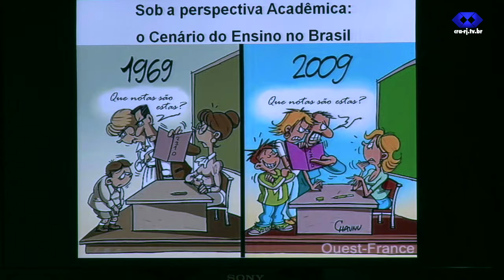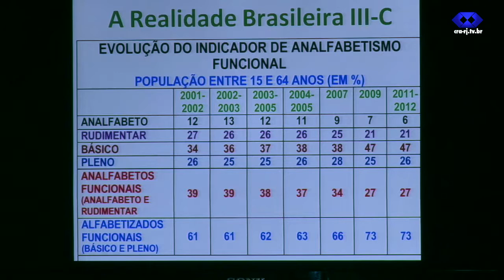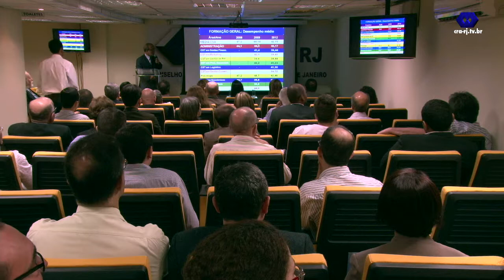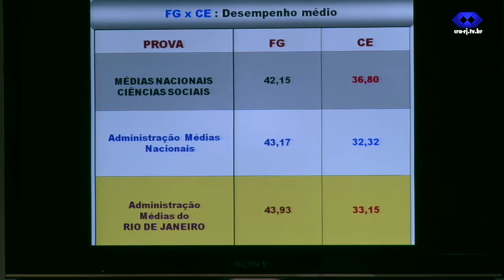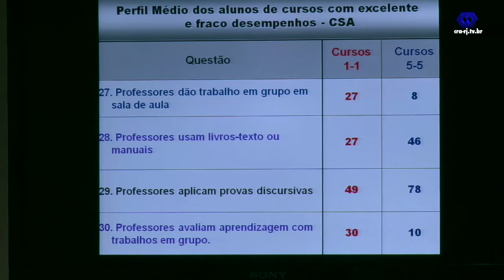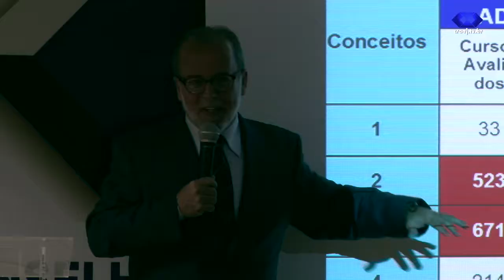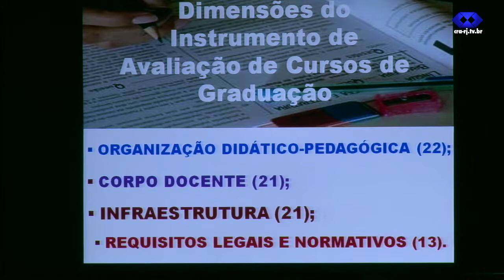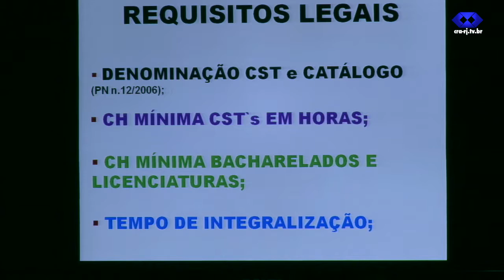25º Eprocad - Palestra Adm. Mário Moraes - 27/08/2014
Durante o 25º Encontro de Professores e Coordenadores dos Cursos de Administração (Eprocad), promovido pelo Conselho Regional de Administração do Rio de Janeiro, o Adm. Mário César Moraes, presidente da Associação Nacional dos Cursos de Graduação em Administração (Angrad), palestrou sobre os novos desafios para o Enade de 2015.

Em sua apresentação, o Administrador falou sobre a educação brasileira, seus cenários e desempenhos. De acordo com a exibição dos indicadores de desempenho mostrados nas diversas esferas de educação, o Brasil ainda está muito abaixo da média, tanto no ensino fundamental e médio, quanto no superior.

O presidente da Angrad comentou ainda sobre a parceria da instituição com o CRA-RJ na promoção de cursos de capacitação para coordenadores:

“Vamos trabalhar cursos na modalidade a distância para Administradores. Nossa parceria irá fazer o programa piloto para a capacitação dos coordenadores de Administração. Iremos trabalharemos a gestão, legislação, tramitação da avaliação e da regulação dos cursos de Administração, para que os docentes que queiram ser coordenadores se qualifiquem e melhorem o ensino superior da classe”, explicou. O Adm. Mário Moraes também completou que o curso para registrados no Conselho e profissionais vinculados à Angrad terão custo praticamente nulo na aprendizagem.